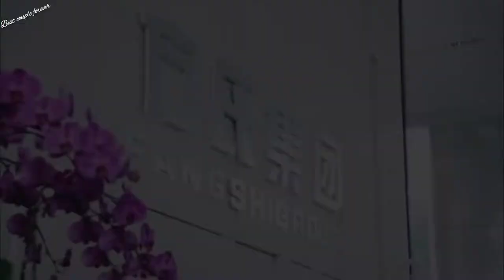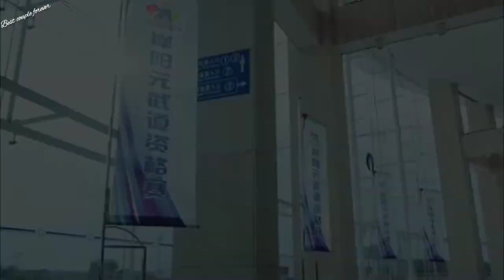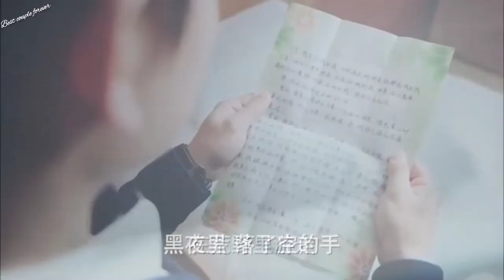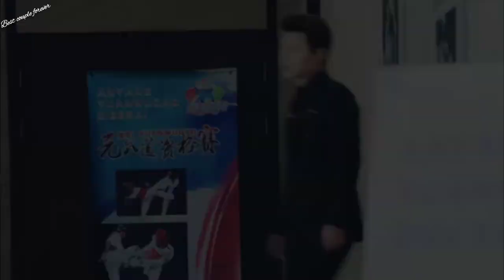KAISE JIYU TERE BIN👫💞 // Tinghao 💖 Baicao // Love is Unconditionally // C-drama 💔💔💔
Hey guys this is the next heart touching love story vms of tornado girl 2, I hope you all like my this editing...🤗

In this heart❤️❤️ touching love story there is a lot of love😘😘,anger😠, jealousy🙄, meeting 👫and separation💔💔, and fear of losing each other😰😰😰, apart from that there is something else in their heart ❤️🤔and on the tongue 🙁as well as there is also the fear of losing each other🥺🥺🥺🥺, but whatever happens, their life is incomplete without each other 😩😩😫😫and if God wished 🙏🙏they would go to the meet again 👫and their incomplete love story would be complete.💏💯💯

Actor: Chen Xiang as Fang Ting Hao- An international Yuan Wu Dao champion and the correct number one player. He is very Kind-hearted, loving, & carrying boy. He first met Bai Cao, he fall in love with her from that moment when he recognized Qi Bai Cao very well, but slowly-slowly he soon falls very deeply in love with her and gets jealous and his heart broken 💔 whenever he sees her with someone else.

Actress: An Yue Xi as Bai Cao- An arrogant, stubborn and heard-working girl who has loved Yuan Wu Dao since she was young. She initially starts competing in compititions for Song Bai Hall as a white belt and keeps working her way to the top with determination becoming an exceptional and outstanding player in the female Yuan Wu Dao community and no matter what circumstances other than that, she never give up. 🙁